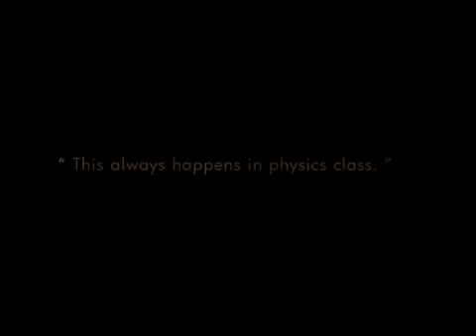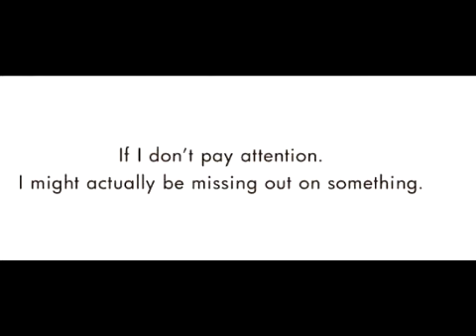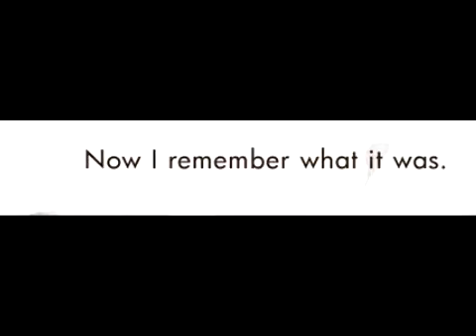Forgetful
A fanvideo using the comic of one of my favorite Deviantart artists, Duofan!
I may not be a huge South Park fan (heck, I hardly watch the show), but I love their fanarts of it. And their most recent one inspired me to make this video.

All art belongs to Duofan! Not me!